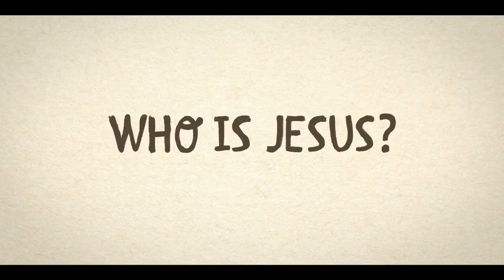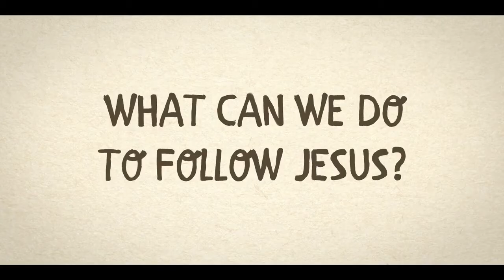Children’s Bible Videos